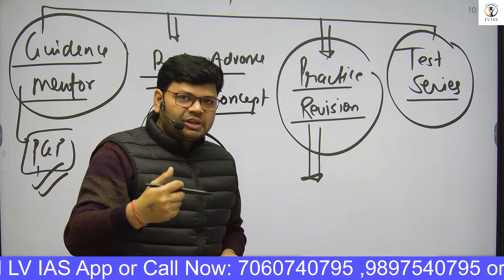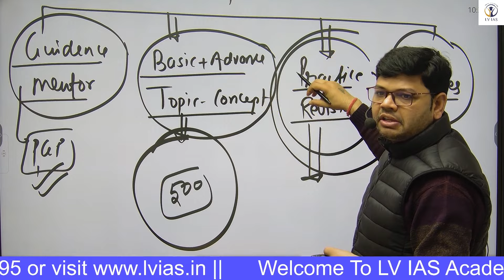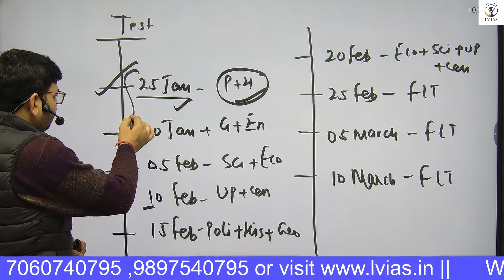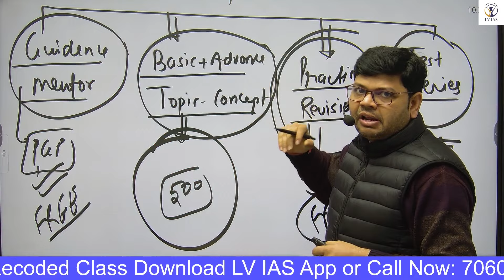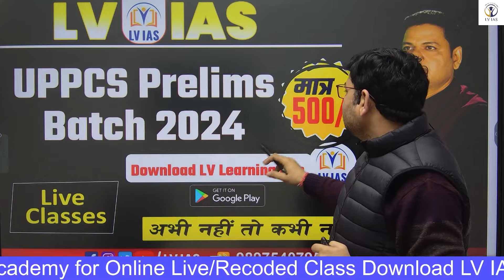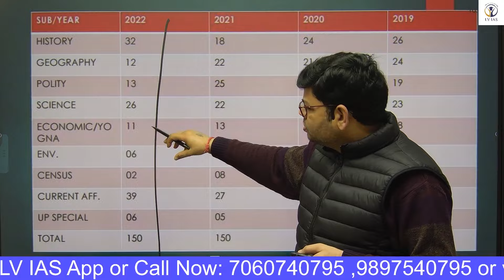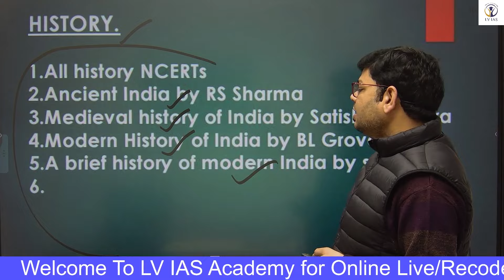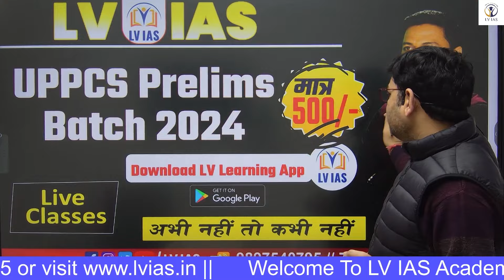BIG UPDATE UPPCS प्रीलिम्स की रणनीति 2 Month Strategy, Resources & Timeline, PRELIMS वाले क्या करें?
Big Announcement for UPPCS 2024 Prelims Aspirants | Live Free Batch class for UPPCS | UPPCS 2024 Strategy |🔥UPPSC 2024 Prelims FREE Batch Launch | Quick Revision Through Questions for UPPSC Pre 2024 | UPPSC By LV IAS | कैसे तैयारी करें कि Prelims100% क्वालीफाई हो By Vijendra Sir 🔥
Join us for the Grand Launch of the UPPSC 2024 Prelims FREE Batch! 🎉

Are you ready to ace the UPPSC Pre 2024? 📚✨ We've got your back with our Quick Revision Through Questions session! 🤔🔍

In this special batch, we'll cover key topics through challenging questions, ensuring you're well-prepared for success. 🏆📝 Don't miss out on this golden opportunity to boost your UPPSC preparation without spending a dime! 💰📅

Exciting News Alert! UPPSC 2024 Exams Calendar is Finally Out! 🔥 Get ready for a UPPSC Big Update that will shape your future.
🚀 In this video, we bring you the latest scoop on UPPSC 2024, including crucial information on exam dates and other important details.

Don't miss out on these crucial details:
Welcome to LV IAS, the ultimate destination for various competitive exams like UPSC, State PCS, and more. Our channel have a team of top-class educators who are dedicated to providing you with the highest quality content.

Preparing for exams like UPSC CSE, UPPSC, Ro/ARO, BPSC, and other competitive exams requires comprehensive and insightful guidance, and that's exactly what LV IAS offers. Our team of experienced educators help you understand complex concepts, strategize your preparation, and stay updated with the latest exam trends. Our videos cover a wide range of subjects, including general studies, current affairs, economics, history, geography, polity, science and tech and more.

Join the thousands of successful candidates who have benefitted from our top-quality content and expert guidance.